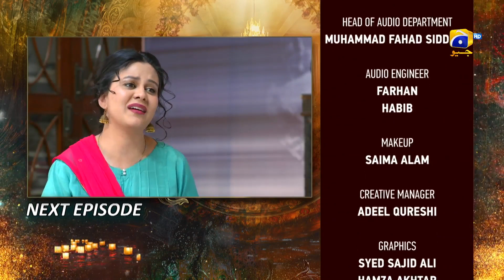Dil Awaiz - Episode 26 Teaser - HAR PAL GEO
Dil Awaiz - Episode 26 Teaser - 27th May 2022 - HAR PAL GEO

Choose Har Pal Geo for all your Pakistani drama needs!

This is a story of a young girl named Dil Awaiz who despite living in her father's house is treated as an orphan and is deprived of love and care. Dil Awaiz’s father, Shahab Uddin is an influential and wealthy businessman who keeps his distance from his firstborn, Dil Awaiz due to her mother's past.

Things take an unexpected turn when a handsome, young man Sikandar enters Dil Awaiz's life and once again she is expected to compromise and sacrifice herself in order to save her family’s honour and respect. Despite living like an outsider all her life will Dil Awaiz be able to make yet another sacrifice? Even after all the atrocities, will Dil Awaiz be able to gain due respect in the house?

Cast :
Kinza Hashmi
Affan Waheed
Seemi Raheel
Kashif Mehmood
Fazeela Qazi
Javeria Abbasi
Farhan Ali Agha
Raeed
Ayesha Gul
Yasra Rizvi
Janaan Hussain
Saife Hassan
Qudsia Ali
Raza Zaidi